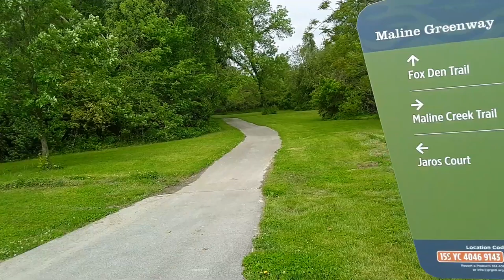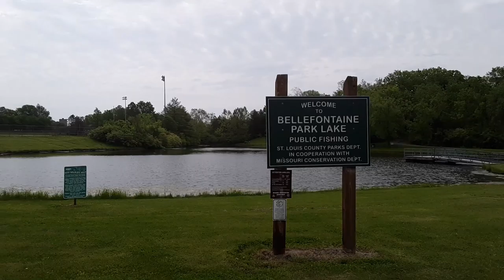Day 1 Walking in Bellefontaine Park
Day 1 Walking at Bellefontaine Park this how it look like when nobody there peacefully